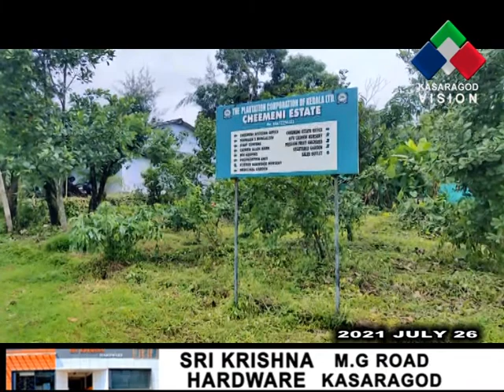പ്ലാന്റേഷന്‍ കോര്‍പ്പറേഷന്റെ പാഷന്‍ ഫ്രൂട്ട് സ്‌ക്വാഷിന് ആവശ്യക്കാരേറുന്നു.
പ്ലാന്റേഷന്‍ കോര്‍പ്പറേഷന്റെ പാഷന്‍ ഫ്രൂട്ട് സ്‌ക്വാഷിന് ആവശ്യക്കാരേറുന്നു. പൂര്‍ണമായും ജൈവീകമായ പാനീയം ചീമേനി എസ്റ്റേറ്റിന് കീഴിലെ നാടുകാണി ഡിവിഷനിലാണ് ഉല്‍പാദിപ്പിക്കുന്നത്. ഔഷധഗുണവും രുചിയുമാണ് ഈ പാനീയത്തെ ആളുകള്‍ക്ക് പ്രിയങ്കരമാക്കുന്നത്.